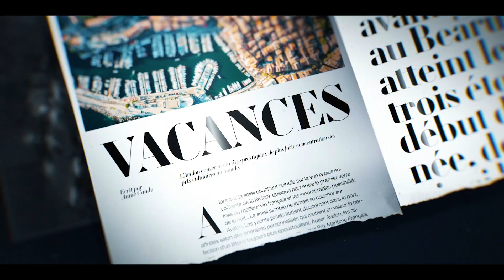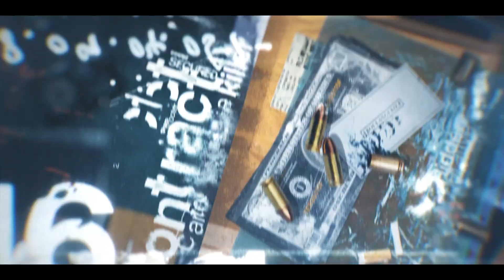[3] Call of Duty: Black Ops 6 - Let's Play w/SanderThePanda - No Commentary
Embark on a thrilling journey through the heart of the Cold War in Call of Duty: Black Ops 6's intense campaign. Witness the gripping storyline unfold as you navigate challenging missions, face off against formidable enemies, and uncover the secrets that threaten global stability.

This silent playthrough captures the raw intensity of the campaign, allowing you to fully immerse yourself in the action-packed gameplay. Experience the stunning visuals, heart-pounding combat, and immersive atmosphere of this highly anticipated title.